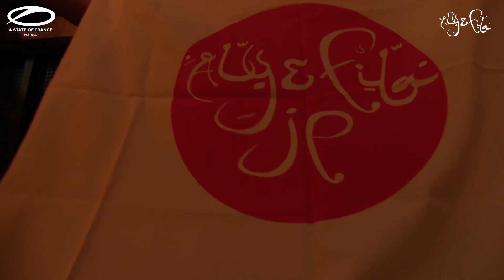Aly & Fila - A State of Trance Festival, Utrecht (The Netherlands)